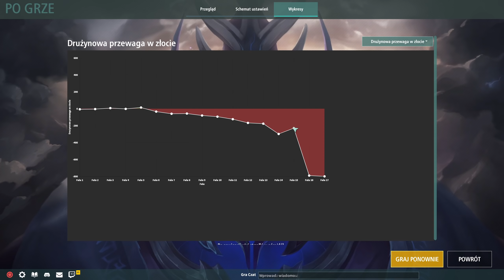KOLEJNY TOWER DEFENCE - LEGION TD 2 - Losowe Wtorki z Ryfkiem #25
Warcraft 3... piękne czasy tego dobrego Blizzarda.

Seria Losowe Wtorki z Ryfkiem, w której co tydzień gramy w różne gry. Jeżeli odcinek się spodobał to daj łapkę w górę.